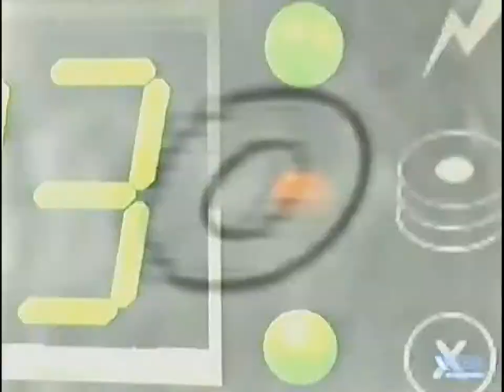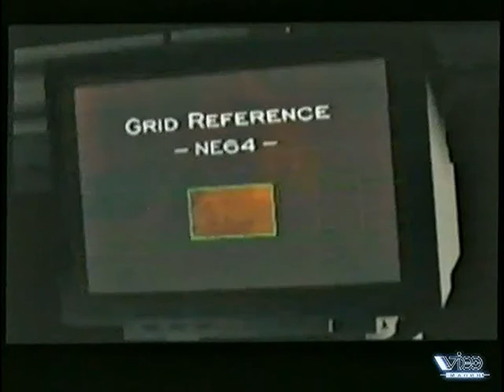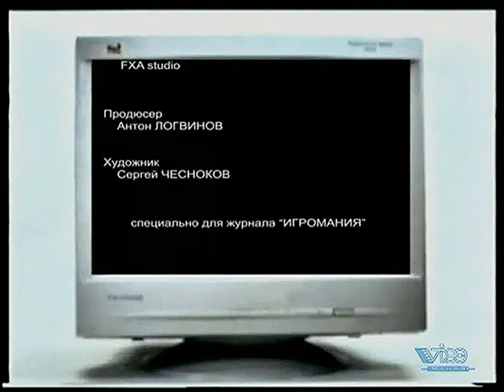26 - От винта! - Z, Urban Runner, Die Hard Trilogy (Игромания, 29.03.1997 год) HD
26 - От винта! - Z, Urban Runner, Die Hard Trilogy (Игромания,  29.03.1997 год) HD

- Z (IBM PC)
- Urban Runner (IBM PC)
- Die Hard Trilogy (IBM PC)
Авторы передачи:
- Антон Зайцев
- Борис Репетур
- Сергей Чихачев

Реставрация
- FXA studio

Продюсер
- Антон Логвинов

Художник
- Сергей Чесноков

Сюда вы можете пожертвовать на развитие инквизиции и канала:

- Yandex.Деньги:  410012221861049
- QIWI: по нику - INQUISITORALEX